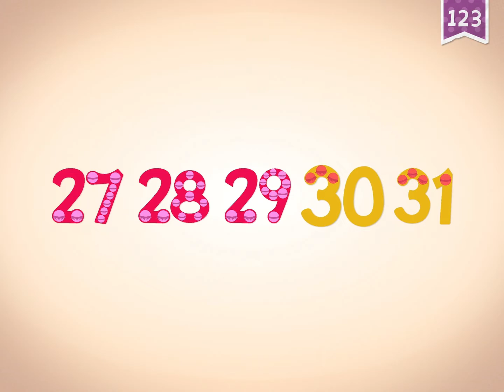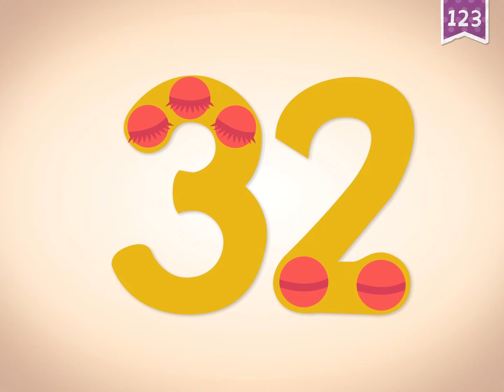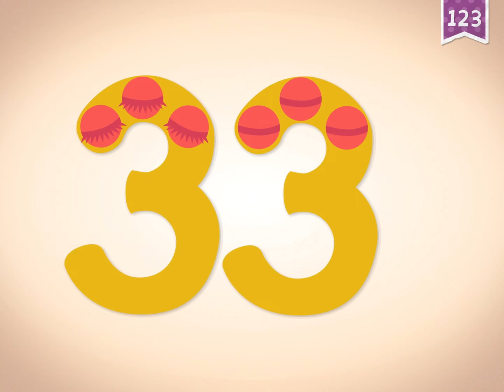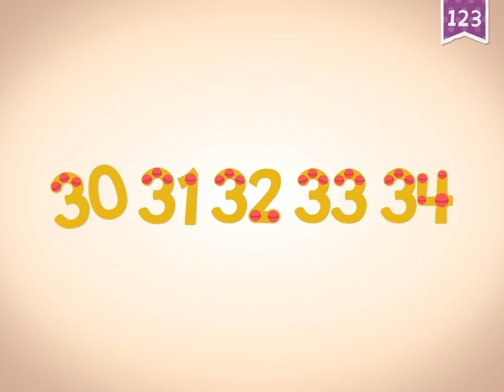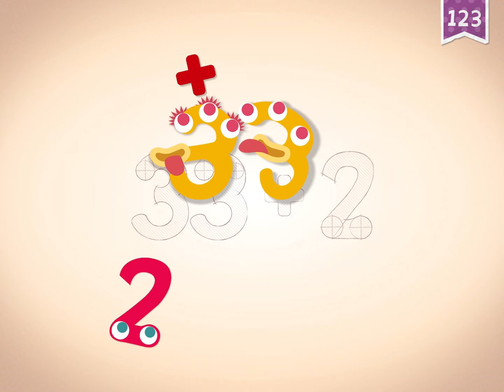Endless Learning Academy : Endless Reader - Lesson 145, how to count 31 to 40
Endless Learning Academy : Endless Reader - Lesson 145

Prepare your child for Preschool, Kindergarten, 1st grade, and beyond with this interactive educational app from Originator - Endless Learning Academy! Kids will learn across a broad, customized and ever growing curriculum all while having FUN with the adorable Endless monsters!

Based on classroom-proven learning techniques developed by Originator and now used by tens of millions of children, your child will be engaged and delighted while getting ahead in school.

PRESS AND REVIEWS:

⁃ KidSAFE Certified

CURRICULUM:

Endless Learning Academy includes thousands of progressive lesson modules and interactive learning activities covering:

- ABC’s

- Reading

- Handwriting

- Vocabulary

- Phonics

- Spelling

- 123’s

- Quantity

- Counting

- Sequences

- Arithmetic

- Music

- Spanish

- Art & coloring